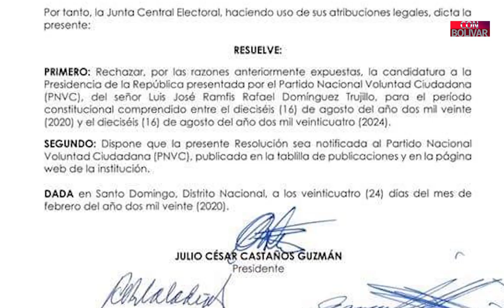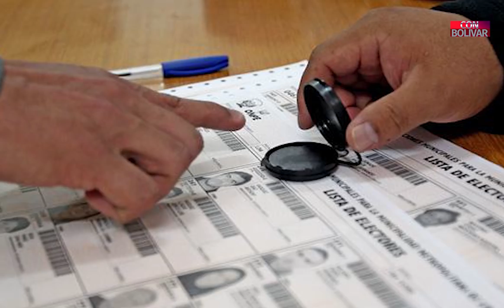ANDAMOS MUY MAL EN RD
La Junta Central Electoral (JCE), rechazó en su sesión de este lunes, la candidatura presidencial de Luis José Ramfis Rafael Domínguez Trujillo, presentada por el Partido Nacional Voluntad Ciudadana (PNVC), para el período constitucional comprendido entre el 16 de agosto del año 2020 y 16 de agosto del año 2024.

La decisión, avalada en  la Resolución 18-20, sostiene que la candidatura fue rechazada debido a que entre la documentación presentada no figura un acto de renuncia a su nacionalidad de origen, lo que comprueba que el señor Luis José Ramfis Rafael Domínguez Trujillo no ha documentado renuncia a la nacionalidad adquirida por nacimiento con diez años de anticipación, ni ha residido en el país durante los diez años previos a la postulación del cargo que aspira.

Mientras El candidato presidencial del Partido de la Liberación Dominicana (PLD), Gonzalo Castillo, anunció a la actual vicepresidenta de la República, Margarita Cedeño, como su compañera de boleta para las elecciones presidenciales del 17 de mayo próximo.